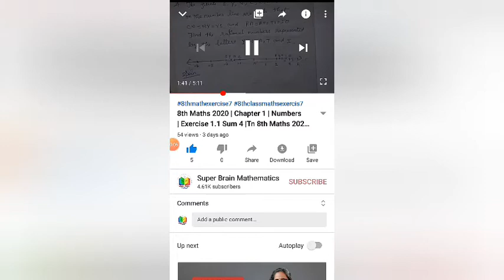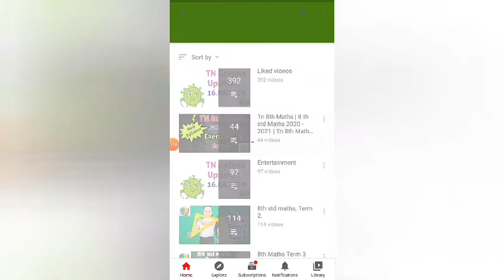8th standard maths Chapter 1 Example 1.35 | Maths 8th class 1st chapter | Super brain mathematics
TN

8th standard maths Chapter 1 Example 1.35 | Maths 8th class 1st chapter | Super brain mathematics

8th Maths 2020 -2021